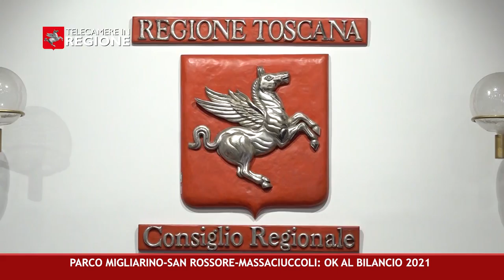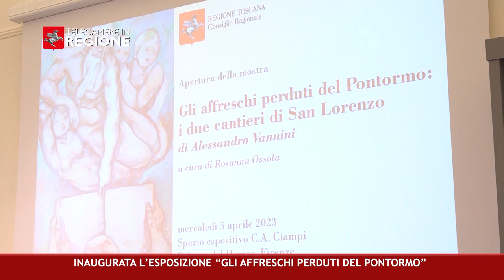CANALE 50 P 13 07 04 2023